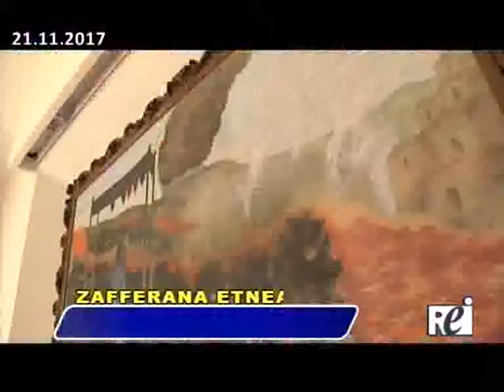Tg REITV 21-11-2017